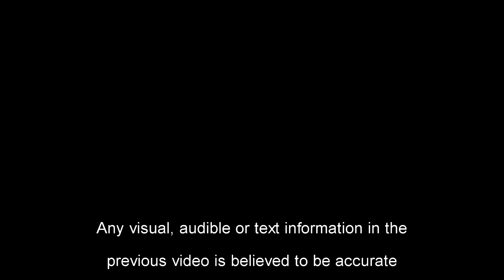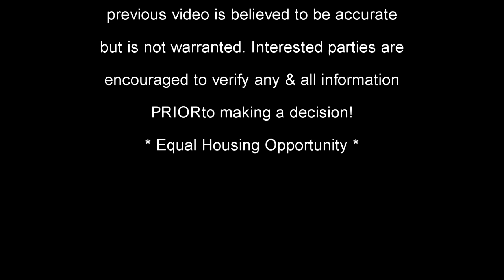151 Cherokee Point - Canton, Georgia